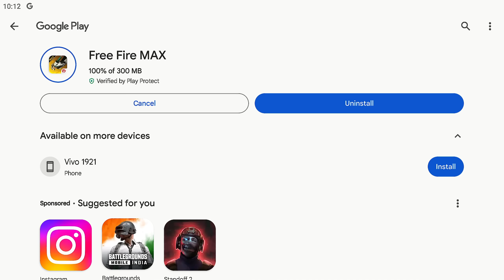New Free Fire Is Here😍 OB42 Update Must Watch - Garena Free Fire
1.Garena Free Fire Indonesia Live
2.Garena Free Fire Brazil Live
3.Garena Free Fire Brasil Live
4.Garena Free Fire India Live
5.Garena Free Fire Singapore Live
6.Garena Free Fire Thailand Live

Free Fire
total gaming
FireEyes Gaming